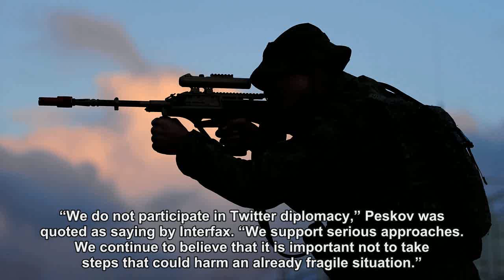US-Russia tensions build as Moscow hits back at Trump's Twitter threat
Trump tells Russia to ‘get ready’ for US missiles fired at Syria – which Russia has vowed to shoot down